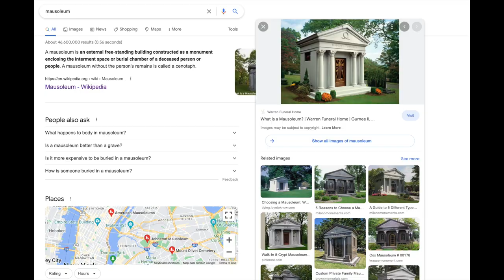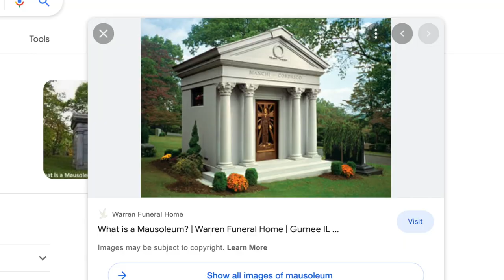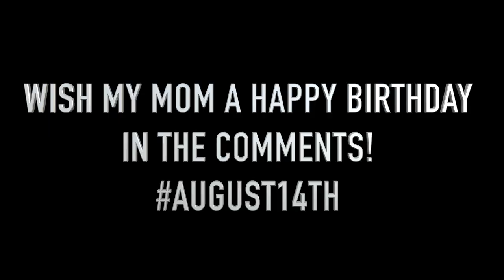JAMAICA VLOG | My first time out the country